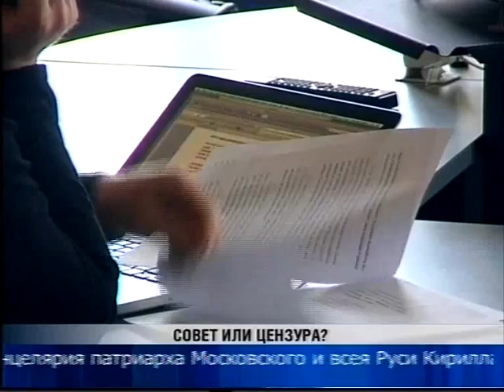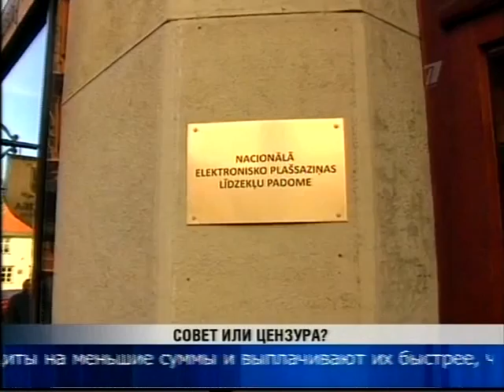Димантс Айнарс и цензура 3 4 2014